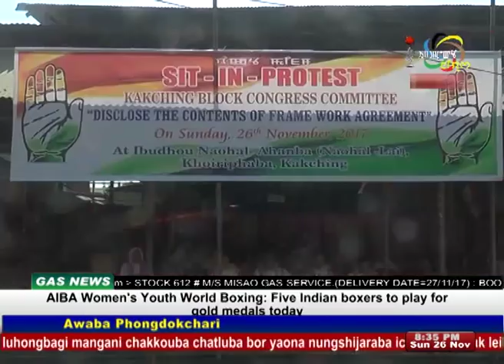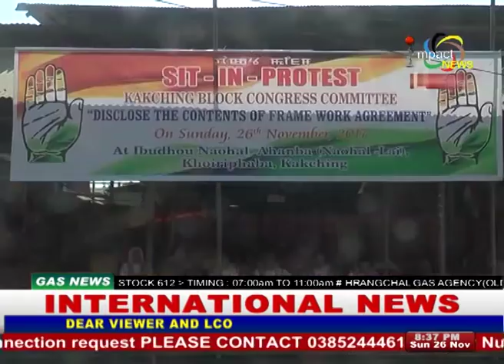Impact News Manipuri 26 November 2017